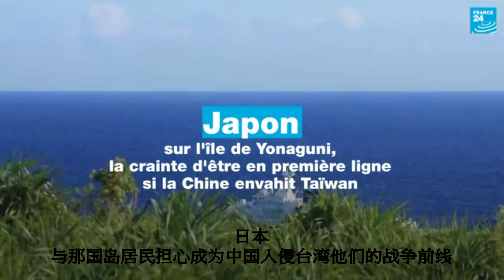视频 台海局势紧张 日本与那国岛居民担忧 • RFI 华语 - 法国国际广播电台